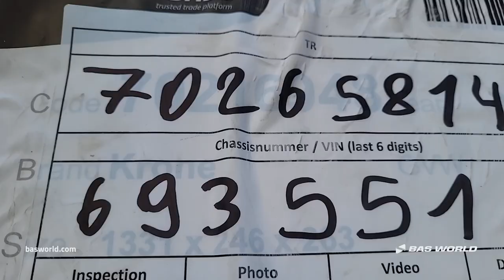Krone Vector 1950 MT - 2017 - BAS World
Krone Vector 1950 MT for sale at basworld.com

Reference: 70265814

At BAS World we speak multiple languages to help you in the best way we can. If you want to buy this Krone Vector 1950 MT, don't hesitate to contact our sales team. They can tell you everything about this Krone Vector 1950 MT for sale.